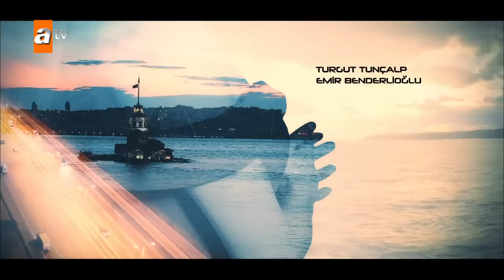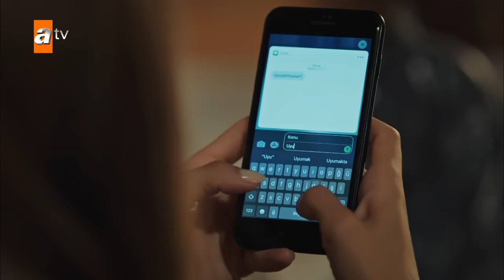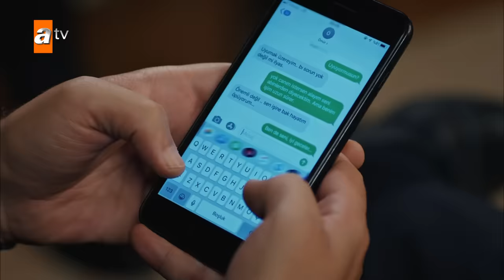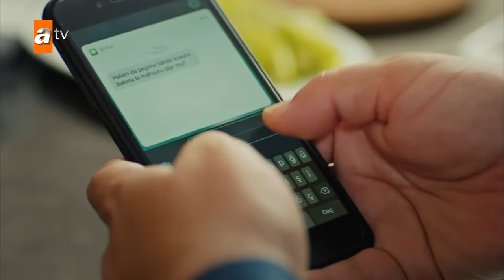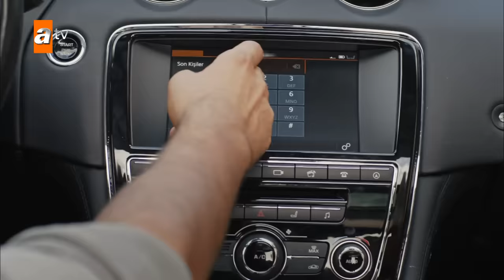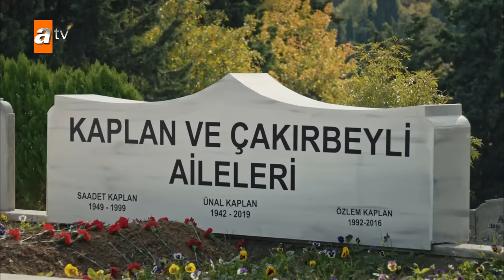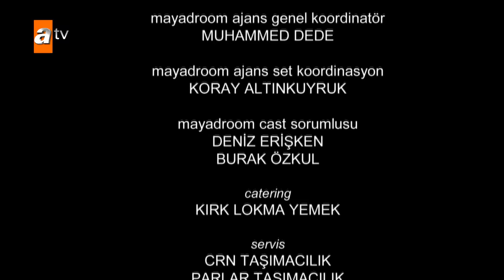Eşkıya Dünyaya Hükümdar Olmaz 142. Bölüm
Eşkıya Dünyaya Hükümdar Olmaz 142 .Bölüm Özeti:
Hızır, yaptığı son infazla, bir ganimet ele geçirerek başarıya ulaşmış olsa da Amerikalı düşmanlarının radarına girmekle büyük bir risk aldığının farkındadır. Bunun üzerine düzenlenen toplantıda, masanın yeni üyesi olarak takdim edilen Behram'ın sadakati teste tabi tutulacaktır. Birlikte yol alıp alamayacaklarından emin olmak isteyen Hızır, Behram'a, daha önce birlikte çalıştığı örgütlerle savaşması emrini verir. Feyyaz'ın gözünü korkutacak olan bu sınavın sonucu, tüm masa üyelerinin hayatını etkileyecektir.

Haşmet, centilmence savaşmayarak, ailenin kadınlarına dokunma cüreti gösteren Meftunlarla ilgili öğrendiklerini Hızır'dan saklayamaz. Hızır ise öğrendiği bu gerçek karşısında sessizliğini korusa da, emri uygulayan Bülent Meftun'un cezası tabii ki kesilecektir. Böylece Çakırbeyliler ve Meftunlar arasında geçen sessiz savaşta durumlar bir süreliğine eşitlenir.

Hızır dört bir taraftan saldırmaya çalışan düşmanlarının arkasına aldıkları Altan'la da karşı karşıya gelir. Ünal Kaplan'ın öldüğünü öğrendiği bu karşılaşmada, vatanını, milletini satan bir hain olmak yerine, bir haininin namlusunun ucunda korkusuzca can verebileceğini bir kere daha kanıtlayacaktır.